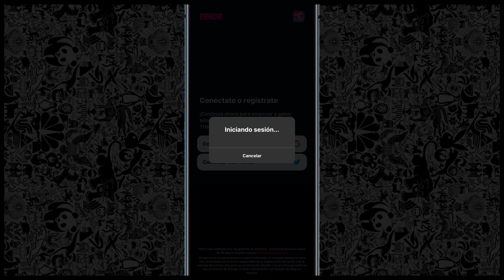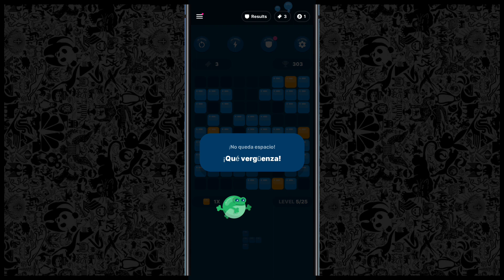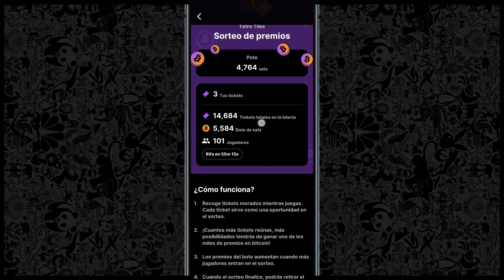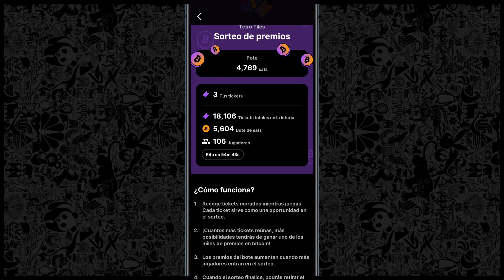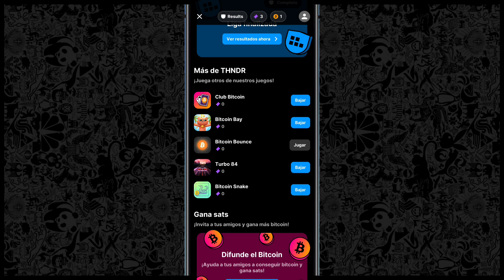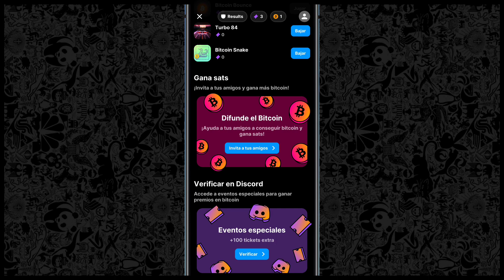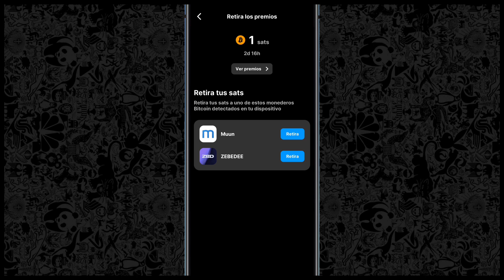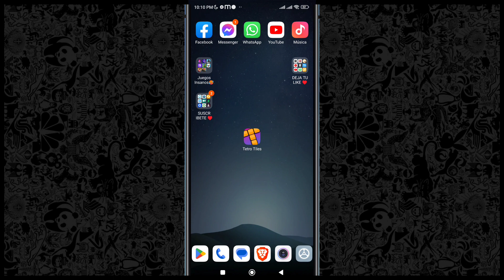TETRO TILES Cómo GANAR BITCOIN GRATIS con CELULARES ANDROID y IOS 🍎 ¡RETIRA TODOS LOS DÍAS! 💰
⭐LINKS⭐
2. (Bitcoin Miner Earn Real Crypto )

Increíble pero cierto"
"No podrás creer lo que pasa a continuación"
"La historia que te dejará sin palabras"
"El video más emocionante que verás hoy"
"La verdad detrás del éxito"
"Descubre el secreto"
"El momento más divertido del día"
"Prepárate para reír a carcajadas"
"La sorpresa que nadie esperaba"
"La historia que conmovió a millones"
"La experiencia más increíble de mi vida"
"El experimento social que te dejará sin palabras"
vida"
"La reacción más épica que verás hoy"
"El momento más emocionante de mi vida"
"La verdad detrás del rumor"
"El video que cambiará tu perspectiva"
"La historia detrás de la leyenda"
"El secreto del éxito revelado"
"La mejor broma que verás hoy"
"El video que todo el mundo está compartiendo"
Gana dinero fácilmente desde tu celular
Las mejores aplicaciones para ganar dinero en 2023
Conviértete en un ganador de dinero con estas aplicaciones
Dinero extra desde tu smartphone
Gana dinero sin salir de casa con estas aplicaciones
Aprovecha tu tiempo libre para ganar dinero en 2023
Descubre cómo ganar dinero en línea con estas aplicaciones
Haz dinero desde cualquier lugar en 2023
Aplicaciones que te pagan dinero en 2023
Gana dinero con tu celular en 2023
Trucos para ganar dinero con aplicaciones en 2023
Aprovecha las aplicaciones para ganar dinero en 2023
Aumenta tus ingresos con aplicaciones en 2023
Gana dinero mientras te diviertes con estas aplicaciones en 2023
Las mejores aplicaciones para ganar dinero en 2023 que no te puedes perder
Las aplicaciones más efectivas para ganar dinero en 2023
Gana dinero en tus tiempos libres con estas aplicaciones en 2023
Las mejores formas de ganar dinero con aplicaciones en 2023
Gana dinero con aplicaciones sin invertir en 2023
Las aplicaciones que te harán ganar dinero en 2023
Aplicaciones para ganar dinero sin esfuerzo en 2023
La guía definitiva para ganar dinero con aplicaciones en 2023
Aprende a ganar dinero fácil con aplicaciones en 2023
Las aplicaciones más populares para ganar dinero en 2023
Gana dinero con aplicaciones que no conocías en 2023
Descubre cómo ganar dinero con aplicaciones en 2023
Aplicaciones para ganar dinero que no te puedes perder en 2023
Los secretos detrás de las aplicaciones que te pagan en 2023 Cómo ganar dinero sin hacer nada con aplicaciones en 2023
El método definitivo para ganar dinero con aplicaciones en 2023
Las mejores aplicaciones para ganar dinero desde casa en 2023
Gana dinero con encuestas en línea en 2023
Las mejores aplicaciones para ganar dinero en efectivo en 2023
Gana dinero con la venta de productos  en línea en 2023
Aplicaciones para ganar dinero realizando tareas en línea en 2023
Las mejores aplicaciones para ganar dinero sin inversión en 2023
Gana dinero viendo videos en línea en 2023
Aplicaciones para ganar dinero jugando en línea en 2023
Las mejores aplicaciones para ganar  dinero con marketing de afiliación en 2023
Gana dinero con marketing de afiliación en línea en 2023